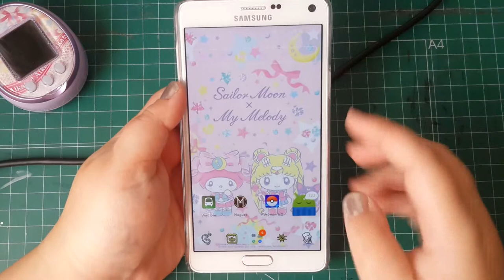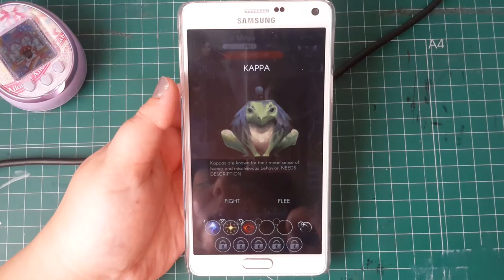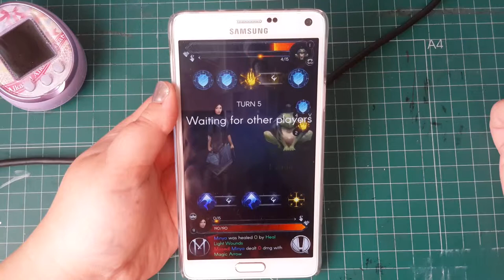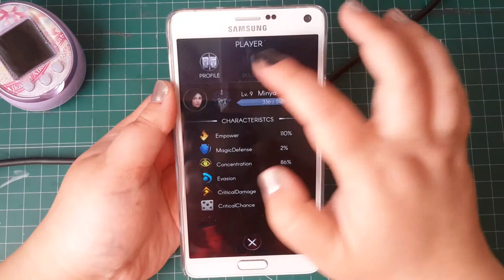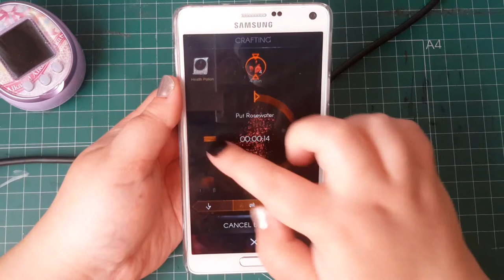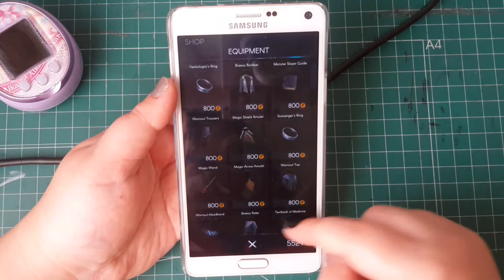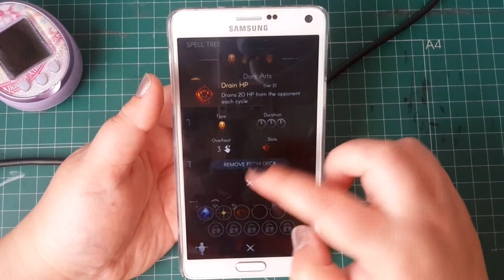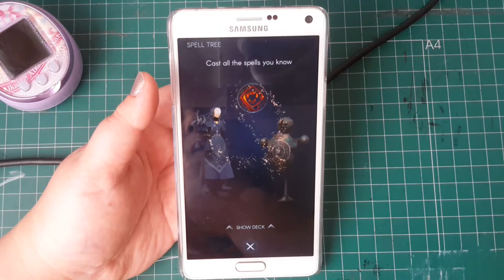Juego móvil en Beta: Maguss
Os os quiero hablar un poco de este juego en beta. Yo estoy testeando desde diciembre pero aún podéis tener acceso antes de que salga al público, que no tiene fecha aún.  Os dejo los links: